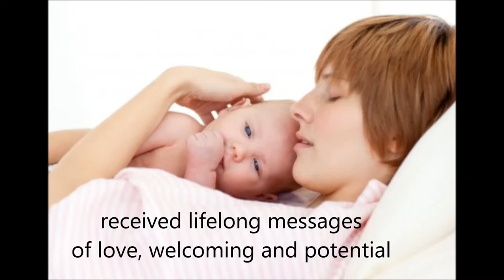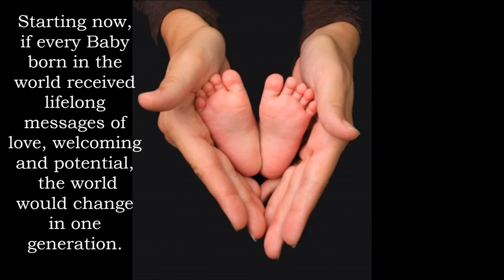love the babies short version 7 22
Starting now, if every Baby born in the world received lifelong messages of love, welcoming and potential,  the world would change in one generation.